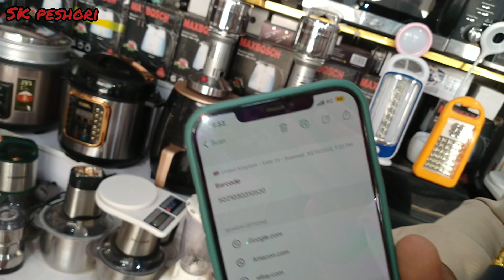Saste Electronics Karkhano market Peshawar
Imported laat Electronics Saste Electronics
Laat ka mal All Pakistan 10 days free delivery